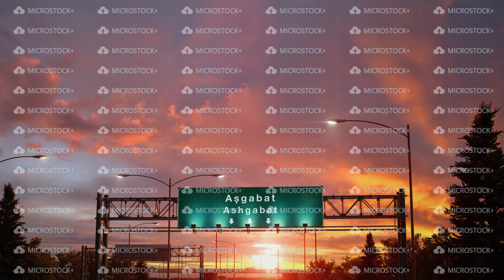Airplane Landing Ashgabat during a wonderful sunrise